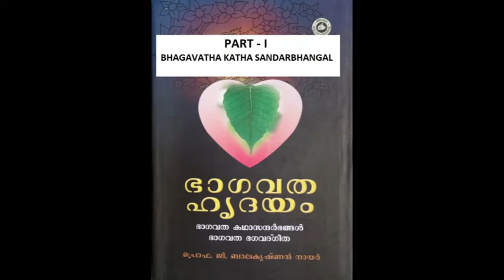09/46 Pareekshith Saapa Sandarbham : Bhagavatha Hridayam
09 Pareekshith Saapa Sandarbham from the Book Bhagavatha Hridayam
With lots of Namaskarams to Sir. Vedanta Audios based on Commentary by Sri Prof G Balakrishnan Nair Sir.This Audio is for those who can listen and understand Malayalam.